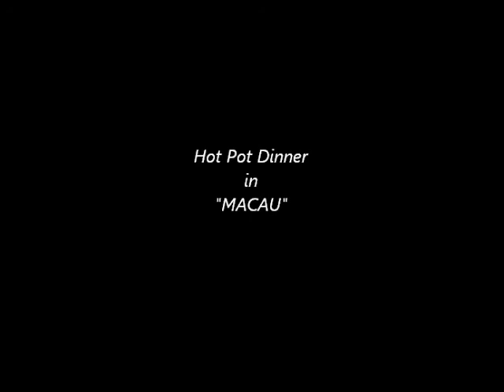Hot Pot Dinner in Macau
Hot pot (also known as steamboat in Singapore, Malaysia, Thailand, the Philippines and Brunei), refers to several East Asian varieties of stew, consisting of a simmering metal pot of stock at the center of the dining table. While the hot pot is kept simmering, ingredients are placed into the pot and are cooked at the table. Typical hot pot dishes include thinly sliced meat, leaf vegetables, mushrooms, wontons, egg dumplings, and seafood. Vegetables, fish and meat should be fresh. The cooked food is usually eaten with a dipping sauce. In many areas, hot pot meals are often eaten in the winter during supper time.